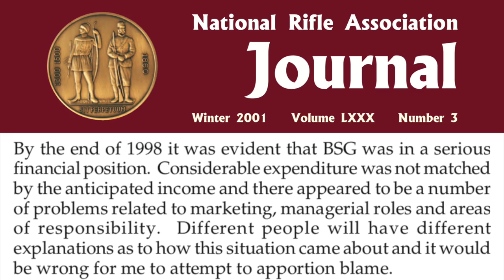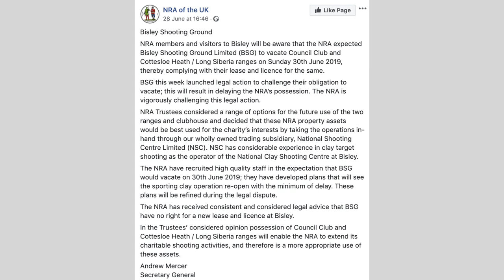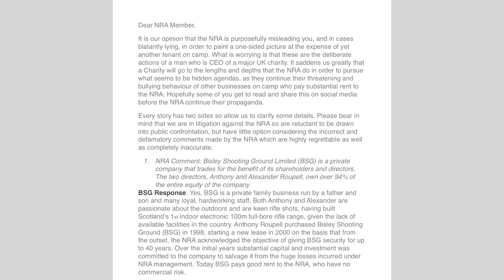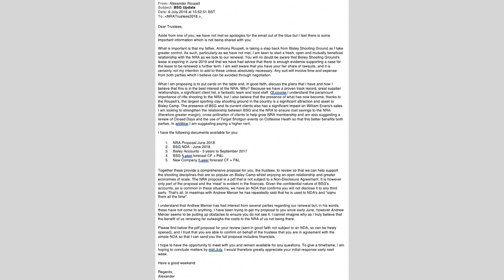BSG vs NRA - Is the NRA misleading the members?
The NRA has entered yet another legal battle, this time with Bisley Shooting Ground who occupy Short Siberia and Cottesloe Heath. BSG runs the successful Pay and Play clay pigeon ground on the site which the NRA have made no attempt to hide they wish to take over.

Canon 700D Camera
Sandisk Extreme SD Card
RØDE VideoMic Pro Microphone
Velbon DF-51 Tripod
GoPro Hero Camera